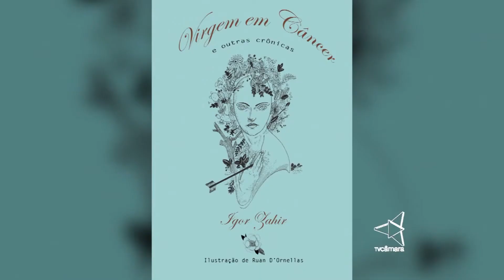Câmara Aberta = Conversando sobre Câncer de mama, com Igor Zahir (Escritor) 14 10 15